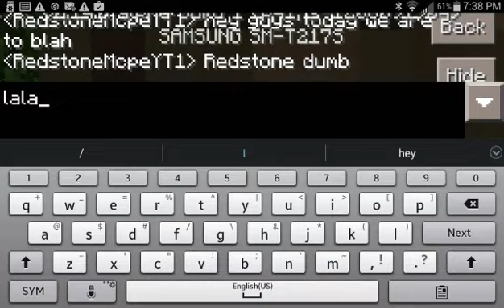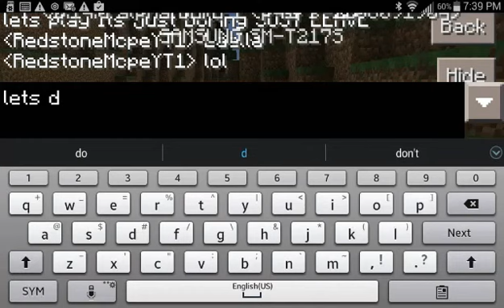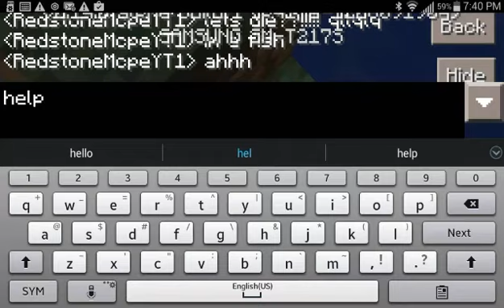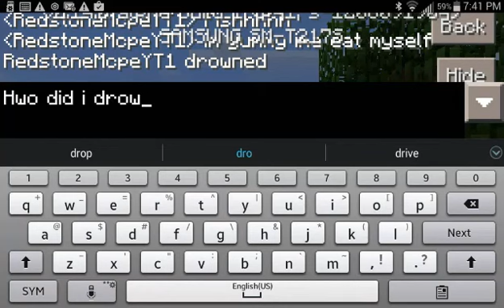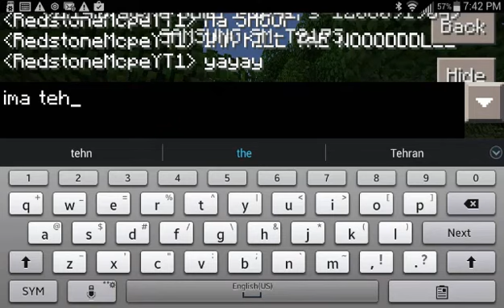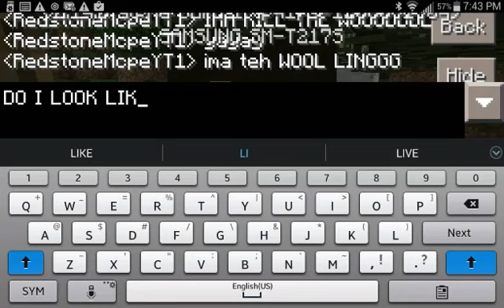FUNNY VIDEO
Hope you enjoyed this video I did as funny as could

☆Credits☆

Thank You steveplaysmc23 For being kind!
And helping out my channel I hope you channel grows steve!